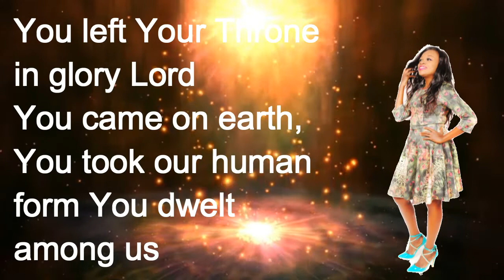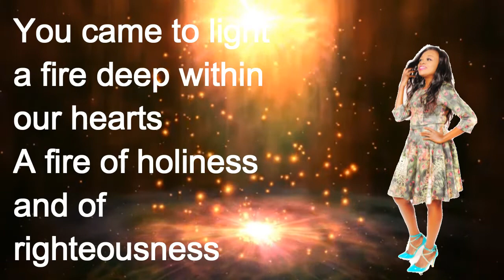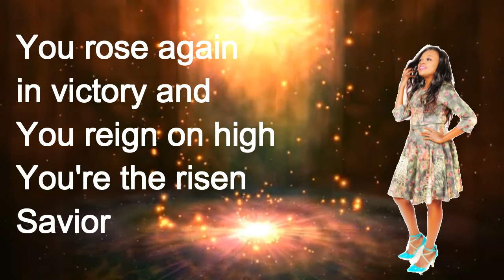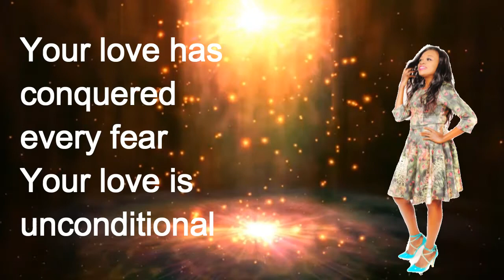Unconditional love Lyric video